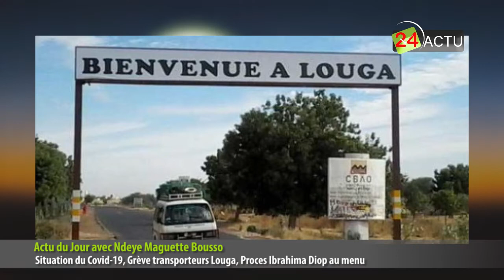Actu du Jour avec Ndeye Maguette Bousso Situation du Covid 19, Grève transporteurs Louga, Proces Ibr